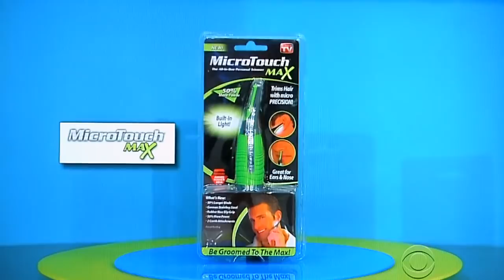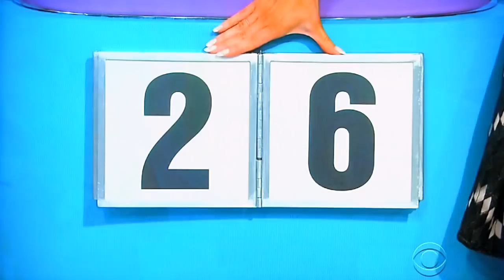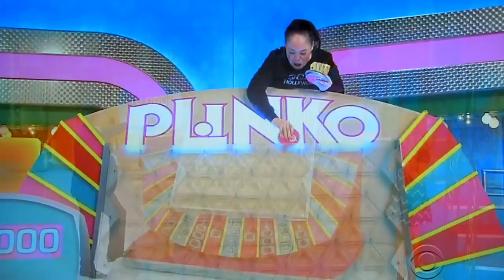The Price is Right - Plinko - 12/5/2017